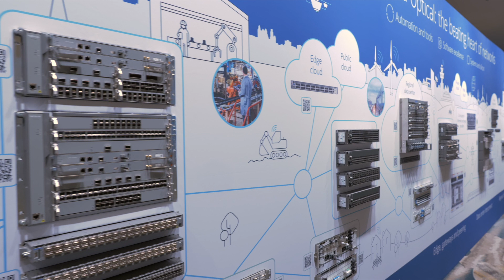The Metaverse: Connecting Everything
“The Metaverse is real and it is emerging.  But it isn’t the killer app”.  Discover what Jade Kerr from Bluebird Network is thinking about the Metaverse.